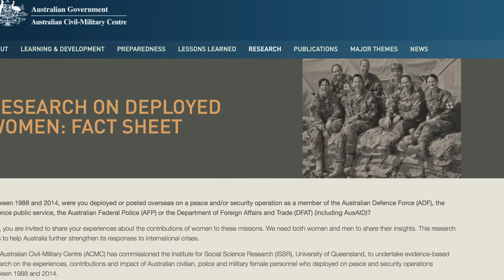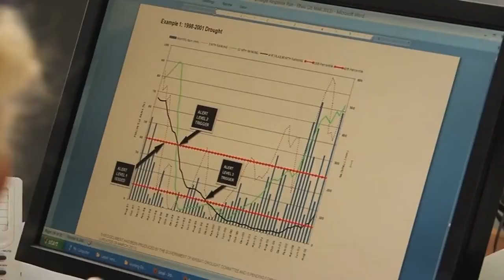The Deployed Women Research Project - 2017 Webisode Series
Amanda Coghlan, Director Concepts and Capabilty at the Australian Civil-Military Centre (ACMC) discusses an evidence-based research project that the ACMC has commissioned the Institute for Social Science Research (ISSR), University of Queensland, to undertake on the experiences, contributions and impact of Australian civilian, police and military female personnel who deployed on peace and security operations between 1988 and 2014.